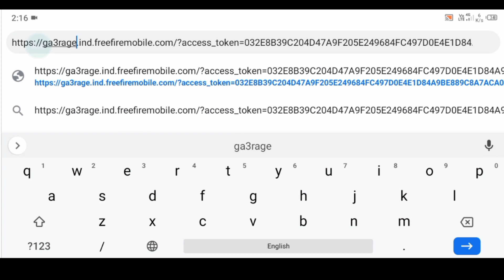free fire new event glitch |🥶 free fire glitch जल्दी करो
MY game not prefect but i try better gameplay

ONWER NAME ROHIT & SHIVAM
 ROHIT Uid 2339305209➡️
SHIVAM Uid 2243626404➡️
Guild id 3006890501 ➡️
device name
INFINIX HOT 9 ➡️ 4RAM 128 ROM📱
INFINIX HOT 10S➡️ 4RAM 128 ROM📱

your search 🔍

birds alone glitch free fire
Free fire
free fire new diamond glitch
free fire new update diamond glitch
free fire new diamond glitch today
Birdsstone glitch free fire
Dregon gate free fire event
free fire new glitch event free bundle
Free fire dragon gate new glitch
free fire new glitch app
free fire new glitch link
free fire new glitch pack
free fire new glitch video
free fire hideout event glitch
hideout event free fire
hideout event free fire glitch
hideout event free fire problem

HAGTAG